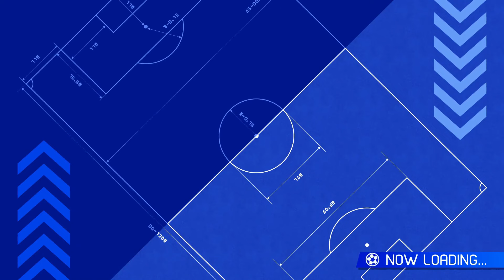Inazuma Eleven Victory Road National Champs vs Inazuma All stars New Version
Searchebal keyword:-
inazuma eleven
inazuma eleven victory road
uzumaki
brasil anime
copa do mundo
copa do mundo anime
futebol anime
anime
brasil 2022 anime
neymar anime
brasil
inazuma eleven
super onze
super 11
inazuma eleven go strikers
japão inazuma eleven
inazuma japão
victory road
inazuma eleven victory road gameplay
demo
beta
super onze jogo
inazuma eleven lets play Searchebal keyword:-
inazuma eleven
uzumaki
brasil anime
copa do mundo
futebol anime
anime
brasil 2022 anime
neymar anime
brasil
inazuma eleven
super onze
super 11
japão inazuma eleven
inazuma japão
victory road
demo
beta
super onze jogo